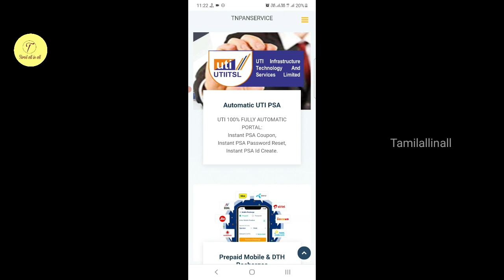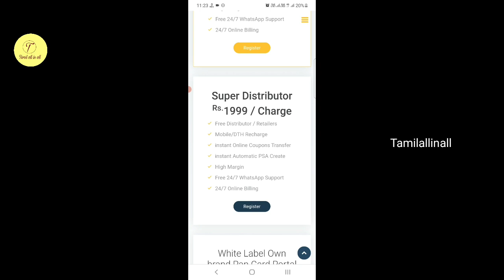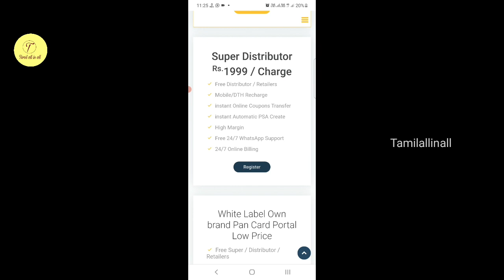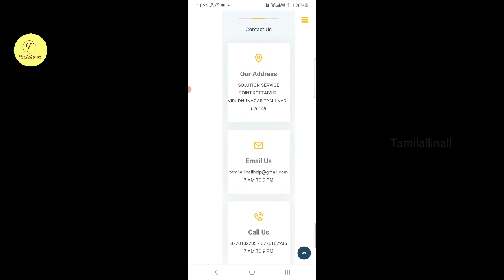How to become pan card agency super distributor in Tamil|uti pan super distributor in tamil|utitamil